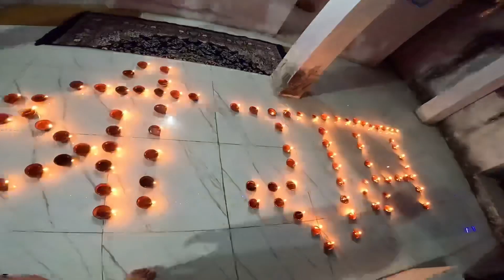Hamne kuch is trh manayi is bar diwali sabne bahut enjoy kiya